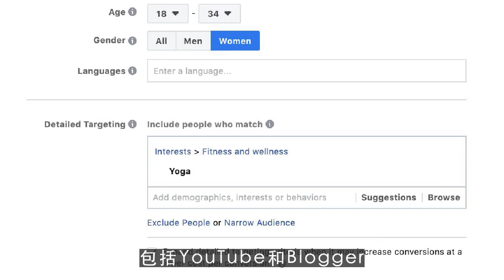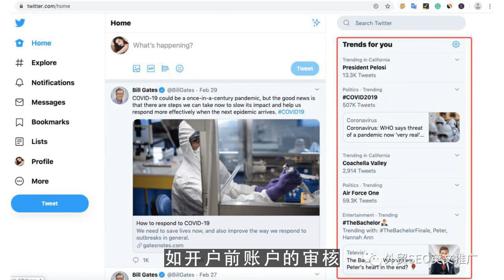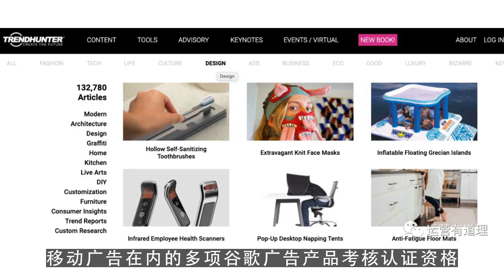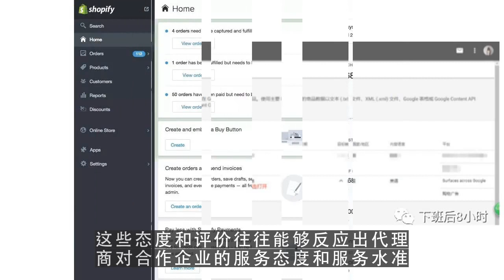youtube赚钱,如何寻找到正规靠谱的谷歌代理商？